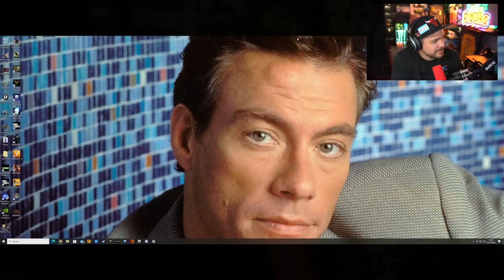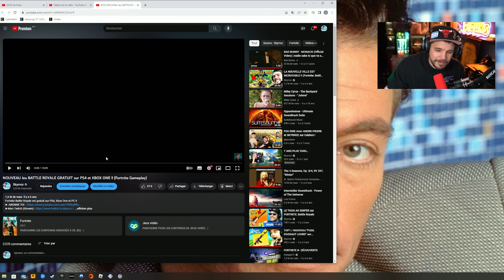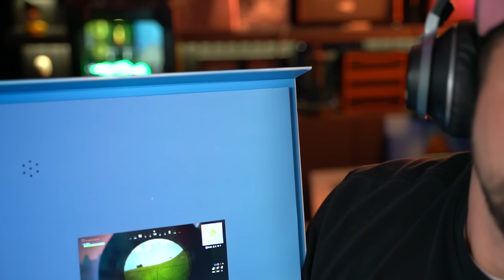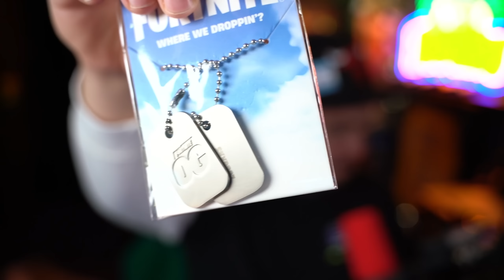LA SUPRISE (de fou) de FORTNITE !! (pour le retour de la map du Chapitre 1)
Epic Games m'envoies un colis surprise pour le retour de la map du Chapitre 1 sur Fortnite

-10% de reduction avec le Code: Skyrroz !